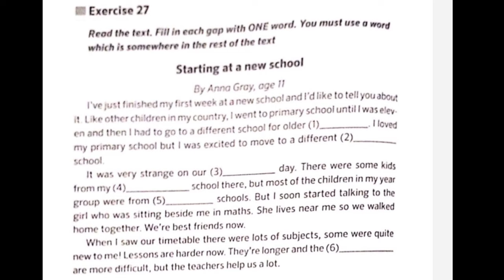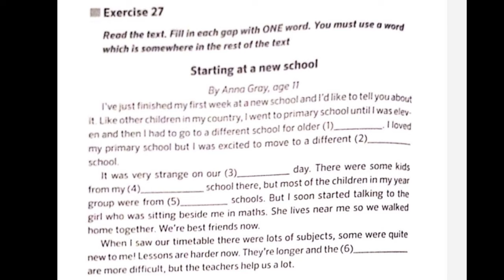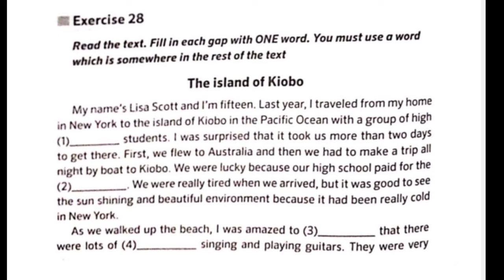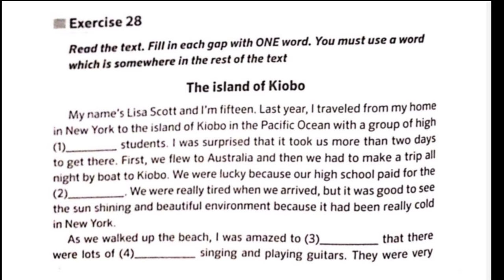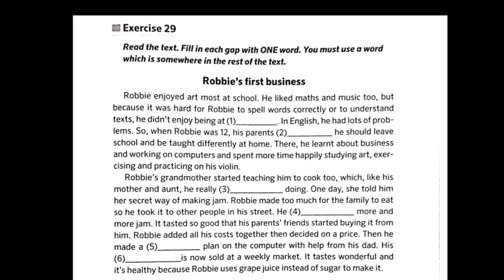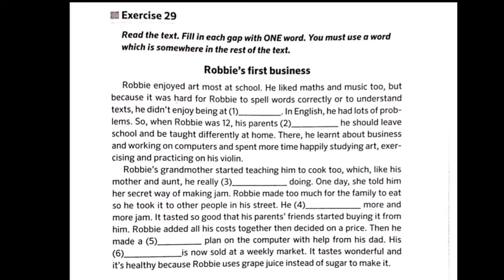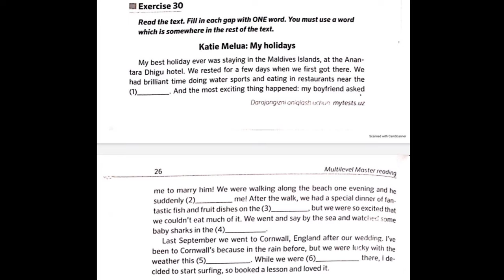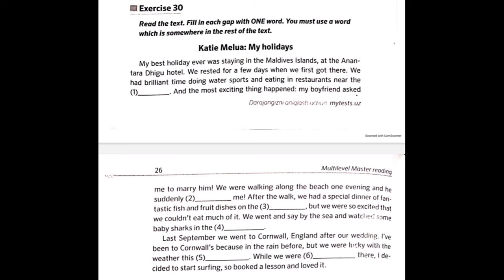Multilevel Master Reading.Part 1.Exercise 27dan 30gacha reading tahlili